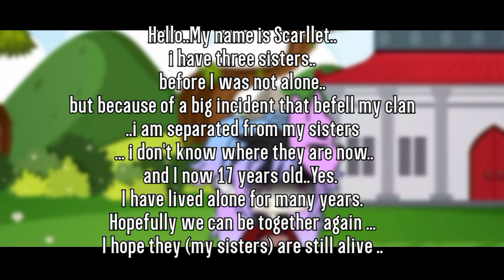PlayXUnity •Glmv(Gacha life)•oc Backstory